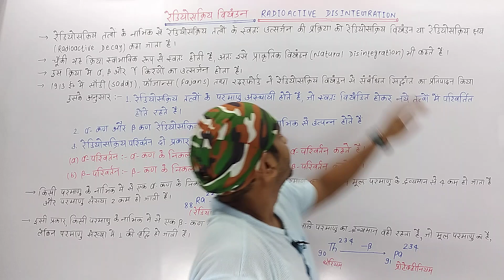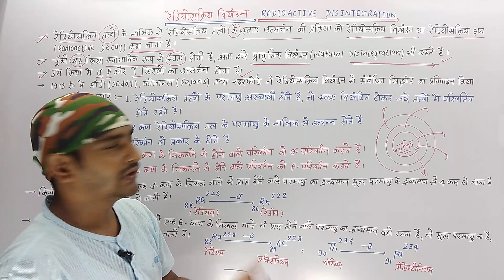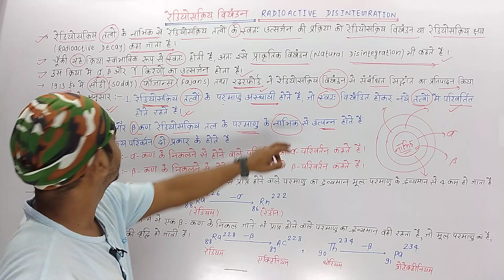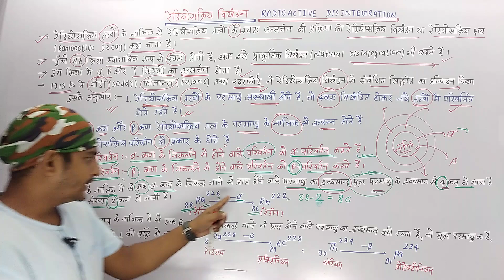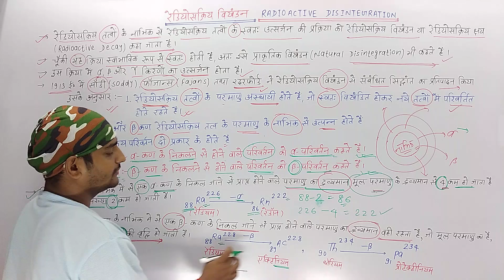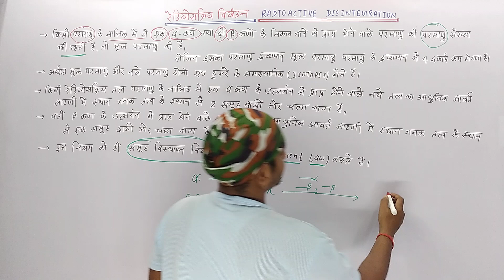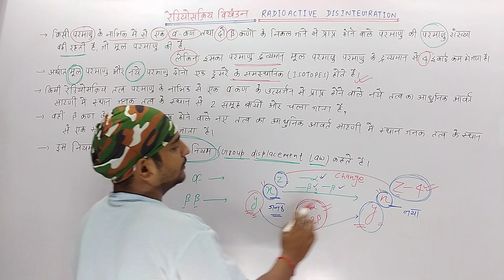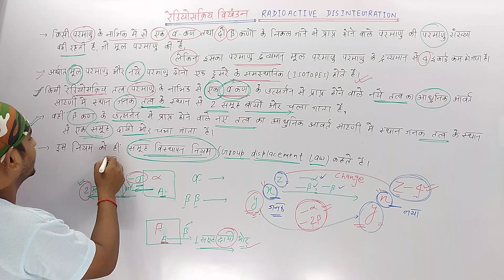(56)रेडियोसक्रियता विखंडन और समूह विस्थापन नियम(RADIOACTIVE DISINTEGRATION & GROUP DISPLACEMENT LAW)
रेडियोसक्रियता विखंडन और समूह विस्थापन नियम
 RADIOACTIVE DISINTEGRATION & DISPLACEMENT LAW

इस वीडियो में हमने  रेडियोसक्रियता विखंडन और समूह विस्थापन नियम के बारे में जानकारी दी है. और समझाने का प्रयास बहुत ही बेहतरीन ढंग से प्रयास किया है. हमें आशा ही नहीं बल्कि पूर्ण विश्वास है जो भी छात्र इस वीडियो को देखेंगे वो समझ जाएंगे की रेडियोसक्रियता विखंडन और समूह विस्थापन नियम आखिर होते क्या क्या है.